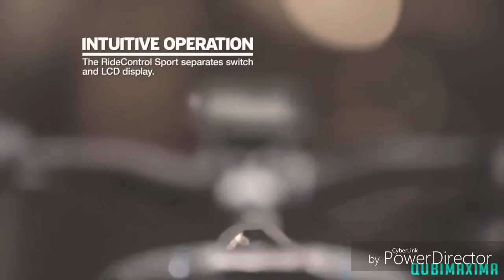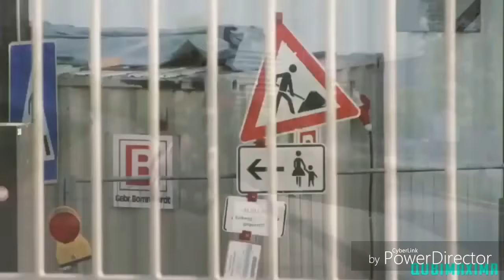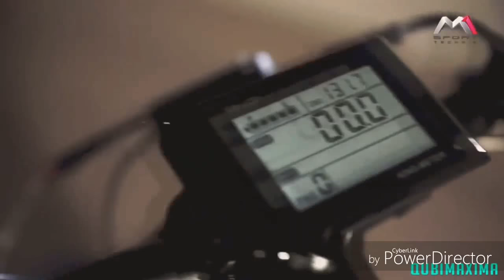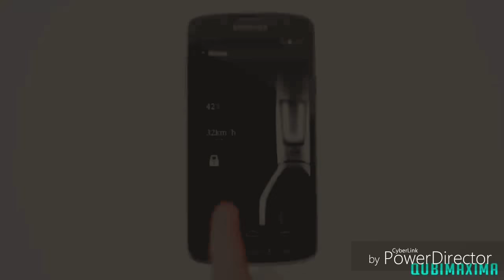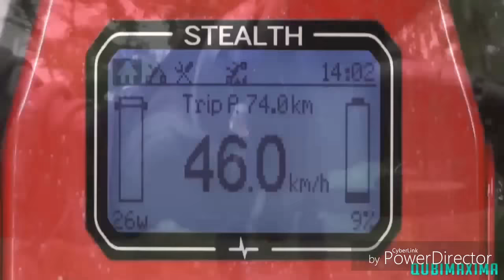6 COOLEST || E-BIKES || IN THE WORLD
THIS VIDEO IS ON 6 COOLEST E-BIKES IN WORLD.

HYPNOTIC BEEPING SYNTH (LOGO MUSIC).

CYBER LINK POWER🔌 DIRECTOR.

😎BY KANCHAN DEEP (KD)😎